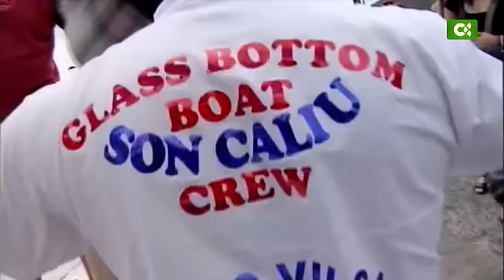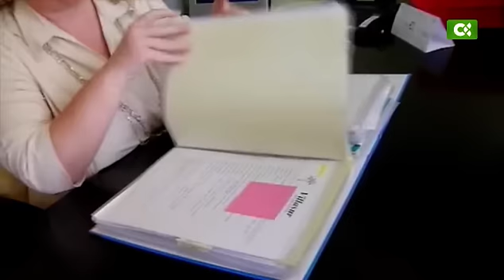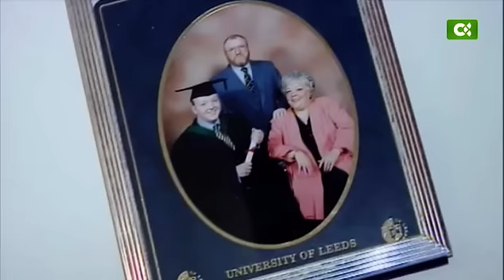Canarias mi Mundo (Wendy Muldowney - Los Gigantes, Tenerife)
Fernando es cubano aunque todo el mundo le conoce como Murguita. Vive en La Gomera junto a su mujer y da clases para las nuevas generaciones de gomeros que quieren ser músicos, su profesión de toda la vida. Antes de llegar a la Isla, recorrió medio mundo acompañando a personalidades del mundo de la canción como Celia Cruz o Compay Segundo.